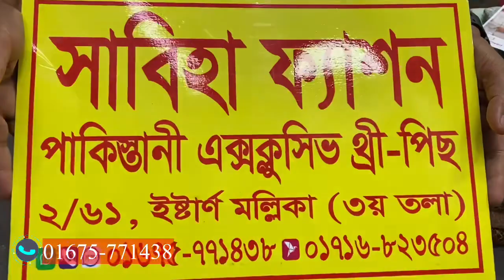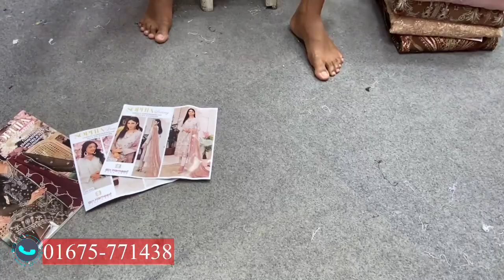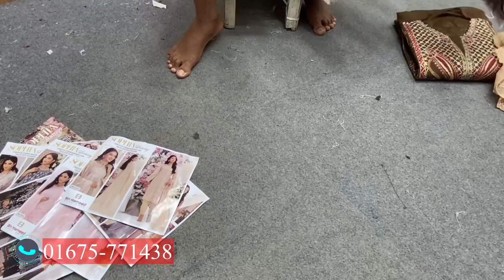Sophia by Bin Hameed Luxury Chiffon Eid Collection 2023